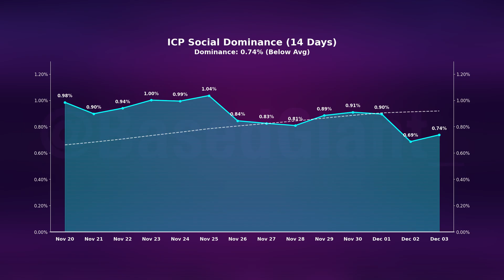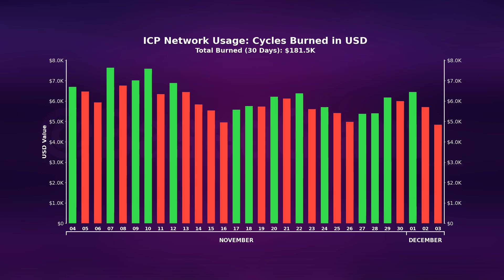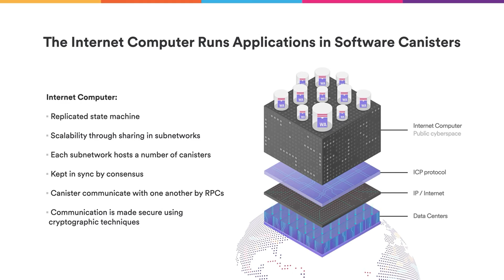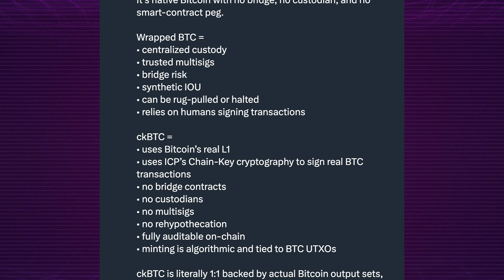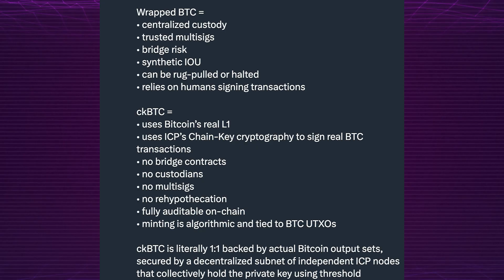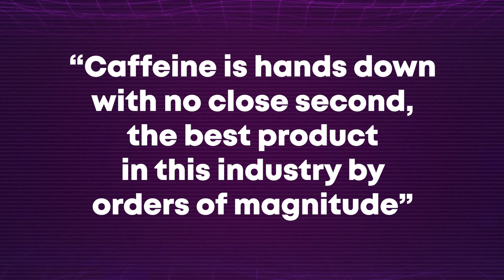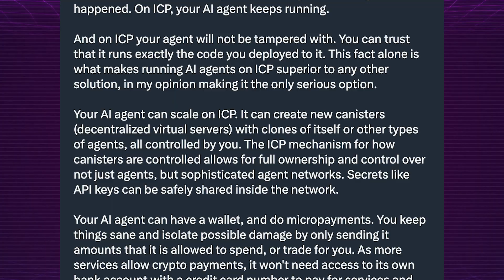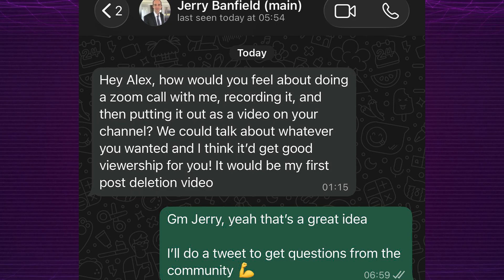ICP Wins? Switzerland Just Warned Against AWS & Google | Internet Computer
Switzerland just urged public bodies to abandon AWS and Google Cloud over privacy concerns. This is the perfect storm for the Internet Computer. Plus, is an ICP legend returning?

🚀 JOIN THE GIANT'S LAIR (Discord): Get access to my automated ICP metrics system (Daily/Weekly/Monthly reports) and see the charts before anyone else.

Timestamps:
0:00 - Intro + Market Report
1:47 - Switzerland Warns Against Big Tech
3:36 - Blockchains Misleading Their Users
6:50 - ICP + AI Agents
8:43 - Jerry Banfield Returns?

In this video, we break down why the Internet Computer (ICP) is the only logical answer to the growing global data privacy crisis.

SWITZERLAND VS BIG TECH: Swiss Data Protection Officers are warning against US cloud providers like Microsoft and Amazon due to the "US Cloud Act." We explain why ICP's decentralized, Swiss-based architecture is the solution they are looking for.

JERRY BANFIELD RETURNS?: Rumors are swirling that the ICP legend is coming out of retirement for a new collab.

THE "FRANKENSTEIN" PROBLEM: Why Bobby O believes Ethereum and Cardano are building "Frankenstein applications" and why the industry is terrified of ICP's "End-to-End On-Chain" model.

AI AGENTS: How ICP is becoming the home for autonomous AI agents that can pay for themselves and live on-chain forever.

MARKET REPORT: A sober look at the price consolidation at $3.70. We analyze the supply dynamics (stabilizing after a massive influx) and a concerning 95% drop in the cycle burn rate.

Is the "Self-Writing Internet" inevitable? Let's look at the data.